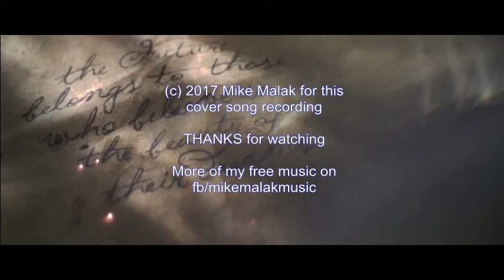Mike Malak - Kentucky Woman (Neil Diamond, country rock, lyrics)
Other projects I and my music are involved in:
Kentucky woman
She shines with her own kind of light
She'd look at you once
And a day that's all wrong looks all right
And I love her, God knows, I love her

Kentucky woman
If she get to know you,
She goin' to own you
Kentucky woman

Well, she ain't the kind makes heads turn
At the drop of her name
But something inside that she's got
Turns you on just the same
And she loves me,
God knows, she loves me

Kentucky woman
Kentucky woman

I don't want much
The good Lord's earth beneath my feet
A gentle touch
From that one girl,
And life is sweet and good
Ain't no doubt, I'm talkin' about .

Kentucky woman
Kentucky woman

A gentle touch
Ain't no doubt
I'm talkin' about Kentucky woman
Kentucky woman
Kentucky Woman
Kentucky Woman